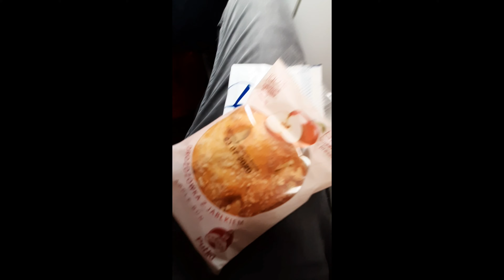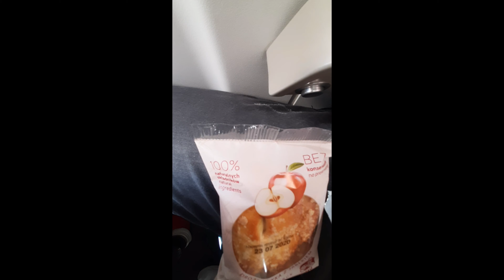LOT Polish Airlines|Gdansk-Warsaw|Bombardier Q400|Economy